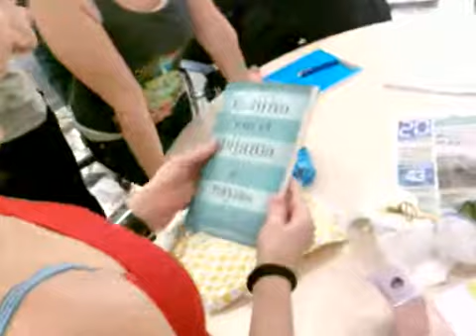Despedida Mónica y Beltzane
Regalitos